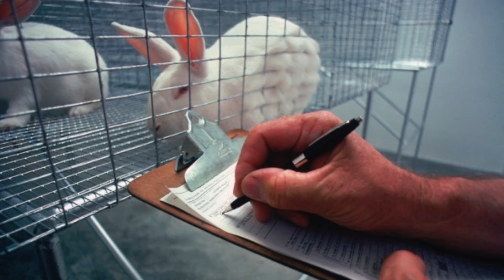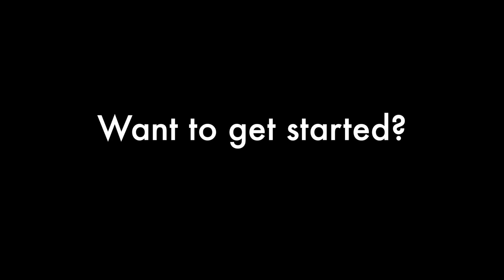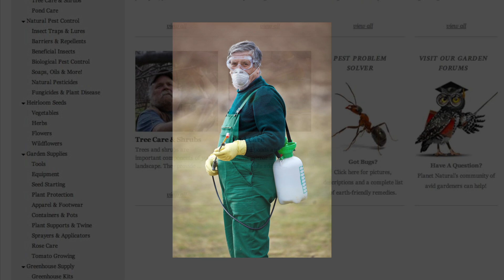Lawn Chemicals and Your Family's Health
Study after study links the use of pesticides and herbicides to a host of cancers, nervous-system disorders and other illnesses. Add to that the overwhelming scientific evidence of the damage synthetic fertilizers do to the environment and we have to ask: why do we continue to dump these products, some 50 thousand tons a year, in our backyards?